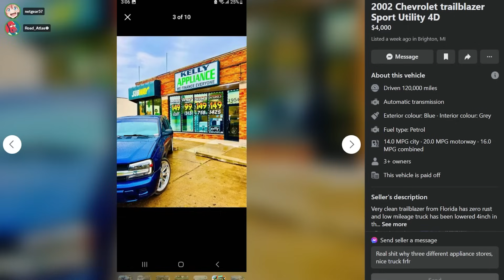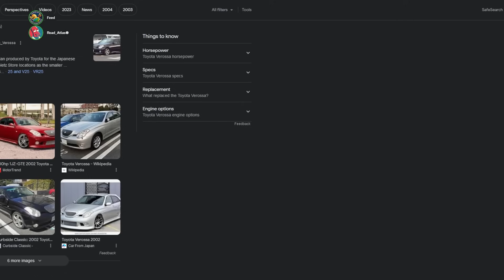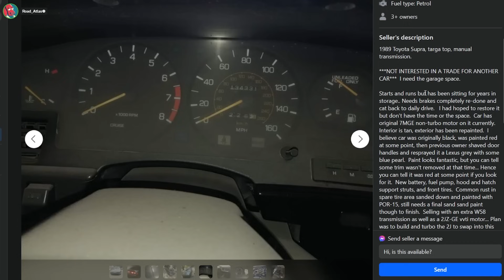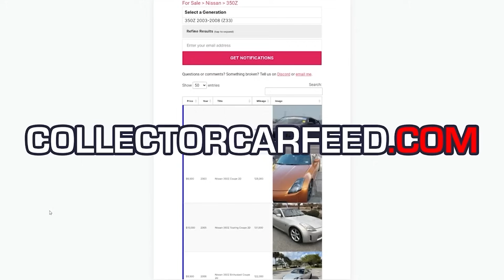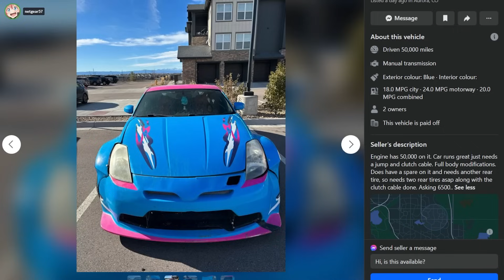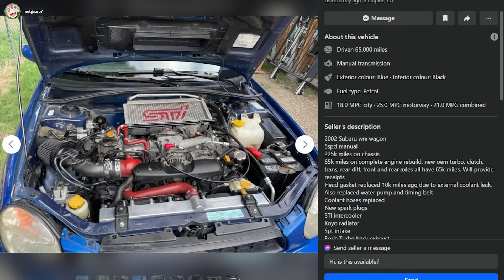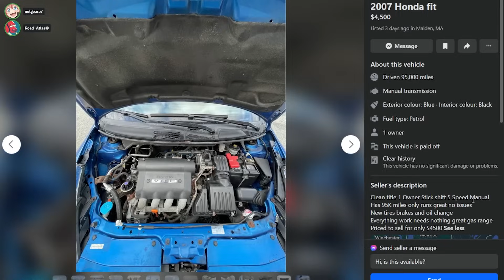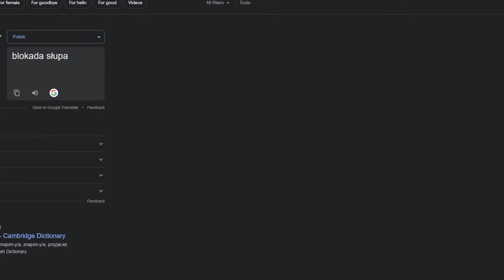It's time to give up on Japanese cars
Because the real deals are All American Muscle, Baby. You wanna dance?